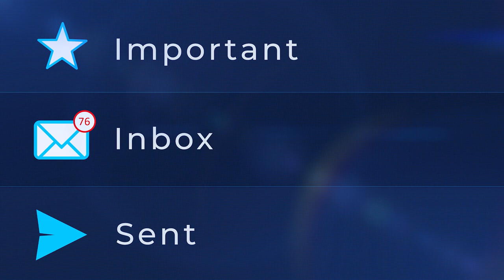Bishop Saenz encourages you sign up for devotional email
Join United Methodists from across North and Central Texas as we read scripture and reflect on its relevance to our modern lives. Beginning Monday, Sept. 11, NOTES for a NEW DAY will offer daily inspiration, with devotionals from North and Central Texas Conference leaders, clergy and laity.